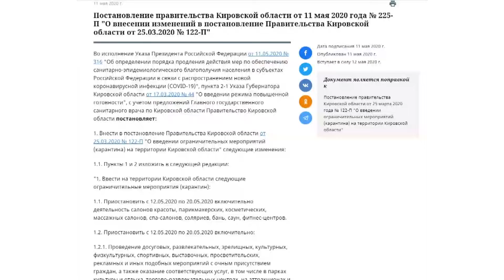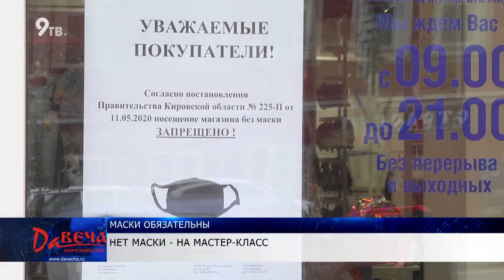Как Кировчане соблюдают масочно перчаточный режим